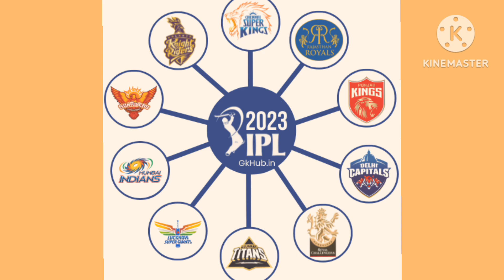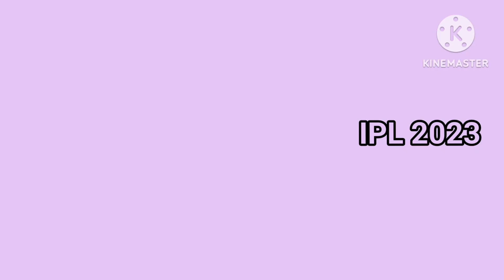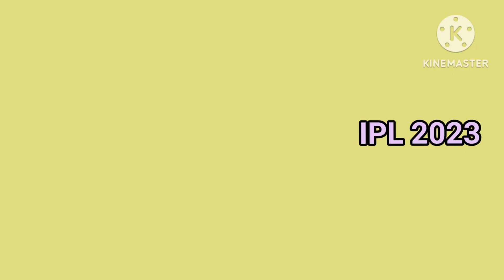IPL 2023 Full Schedule TimeTable Team Details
IPL 2023 Team details,
IPL 2023 Strat Date,
IPL 2023 Final,
IPL 2023 in Bengali,
Ipl 2023 Date,
Ipl 2023 Time,
csk,
rcb,
kkr,
rr,
gt,
mi,
dc,
srh,
lsg,
pbks,
ipl 2023,
2023 IPL,
Cricket IPL,
IPL Cricket 2023,
Schedule IPL 2023,
IPL Team 2023,
IPL Cricket Team,
IPL,
2023 IPL Date,
2023 IPL Time,